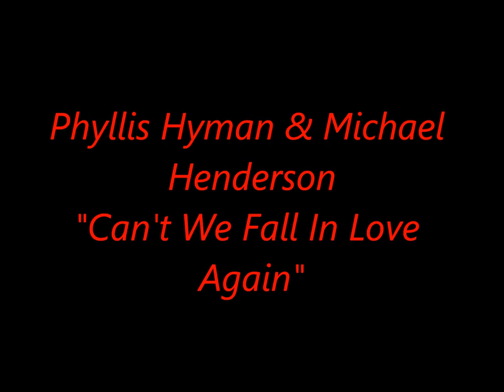Phyllis Hyman & Michael Henderson- "Can't We Fall In Love Again"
Can't we fall in love again?

We were known as the great lovers
We had the magic from the start
We had so much to give each other
Now you're tellin' me you've lost the spark

Hold on tight, don't turn out the light
With all of my might I'll try to make things right

Oh, babe, I thought I couldn't live without you, baby
But, oh, how the months have flown so fast
By chance we meet and magic's happenin' once again
The second time around let's make it last

Come on, darlin'
With all of our might, let's try to make things right
(We can do it darling)
Can't we fall in love again? In love again

So we live and so it goes, baby
How it will turn out, no one knows
But here we go, babe

Oh, baby, can't we fall in love again?
Let's hold on tight, don't turn out the light
With all of my might I wanna hold you real tight, baby

There's somethin' I've been wantin' to talk to you about
Come on, you gotta talk to me, baby

Babe, can't we fall in love again?
You got the magic in your eyes
I'm, I'm waitin' for my surprise, baby
(Hey, you got it, baby)
Can't we fall in love?

With all of that good stuff [Incomprehensible]
(Michael, baby, I'm tellin' you, darlin')

Baby, can't we fall in love in again?

(Tink)